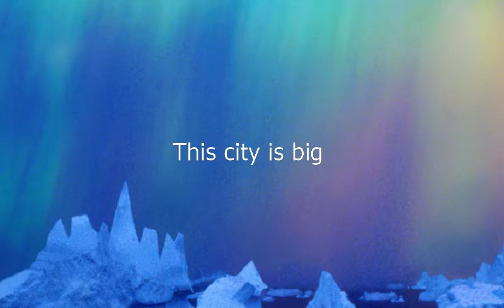Como se dice Esta Ciudad Es Grande en Ingles